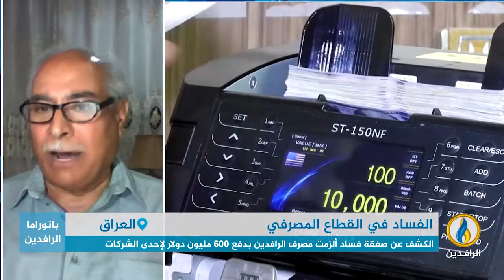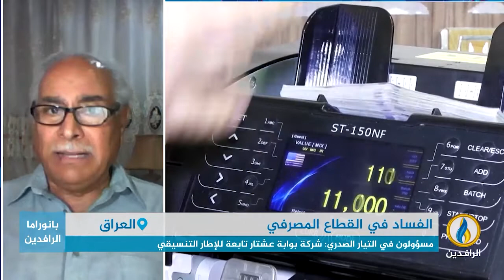مداخلتا الدكتور حامد الصراف والدكتور صباح علو بشأن قضية الفساد في مصرف الرافدين